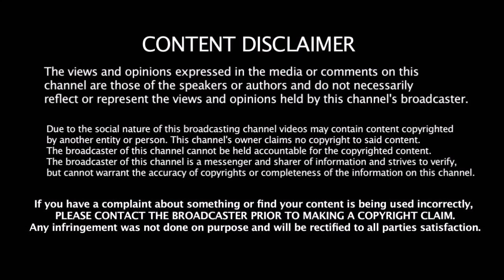இத பண்ணுங்க தலைவா சிம்புவிடம் கோரிக்கை வைக்கும் ரசிகர்கள் | STR Fans Request To Silambarasan